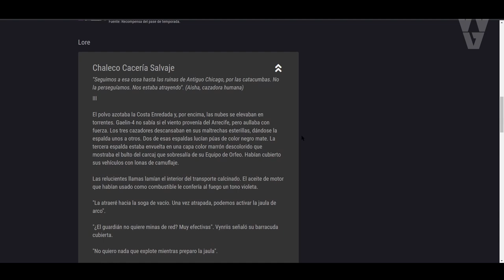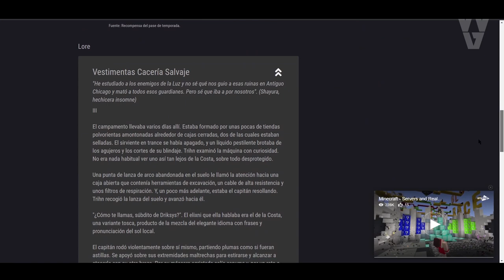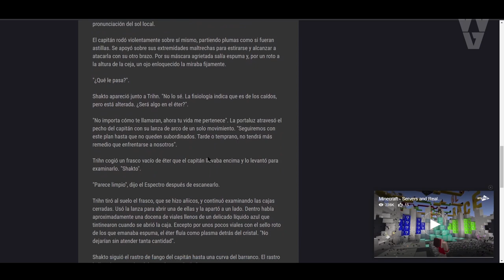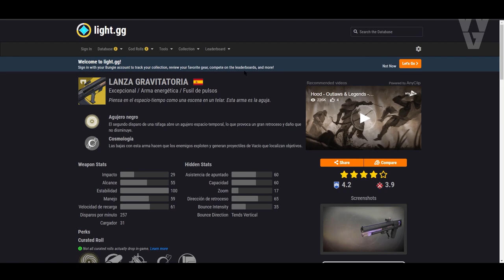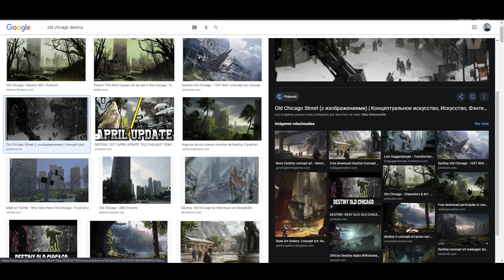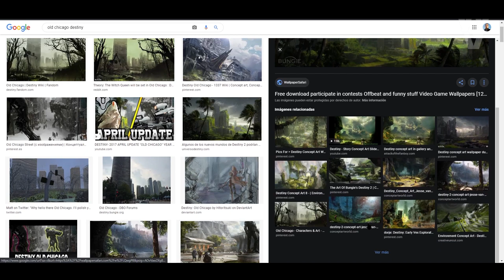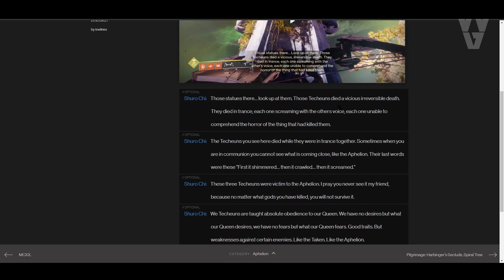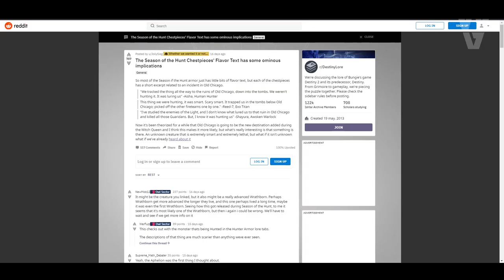Antiguo Chicago! Posible Nueva Destinación! Documental de Destiny 2! Y Noticias!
🗣Destiny 2 - Antiguo Chicago! Posible Nueva Destinación! Documental de Destiny 2! Y Noticias!

🔥🔥Alineamiento Cósmico!💯👌
Los requisitos son:
2️⃣Reaccionar a la Historia del Sorteo (Fijada en la Bio)
⏰Finaliza el 7 de Diciembre a las 19:00
Mucha Suerte!💖🤗

- Richy

👀Destiny 2: Una Nueva Era - Trailer de Halcón de Luna y Mazmorra en Europa! Salgo en el Documental!